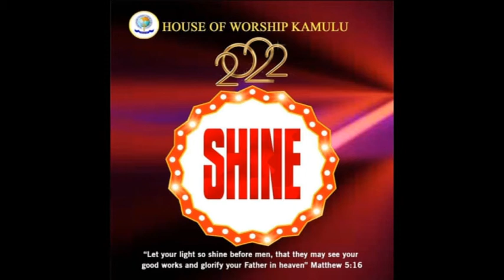Bible exposition | Pastor Kamau Kiarie 10/04/2022